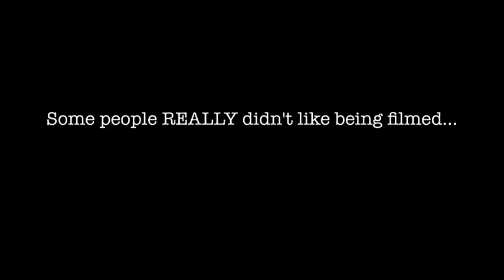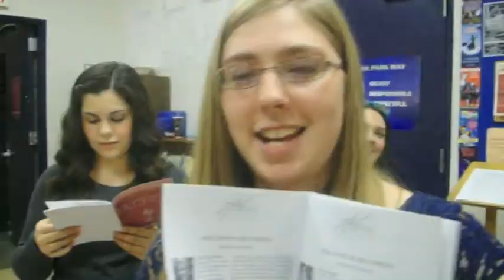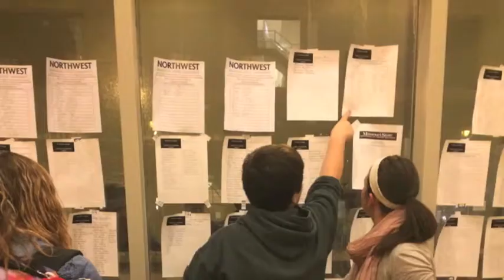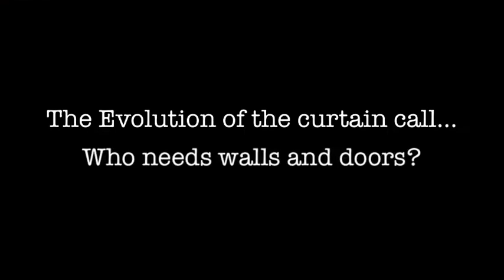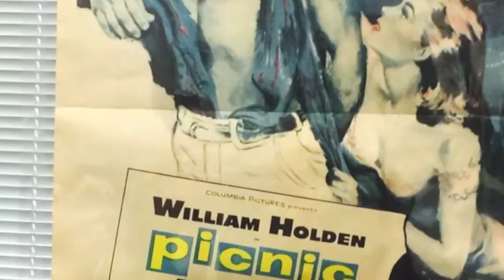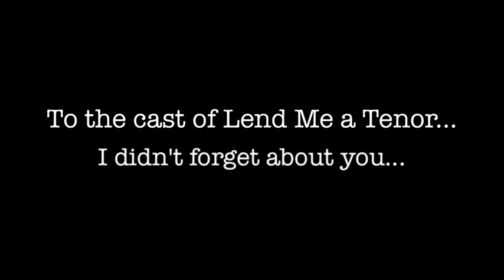End of the Year Video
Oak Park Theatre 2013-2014